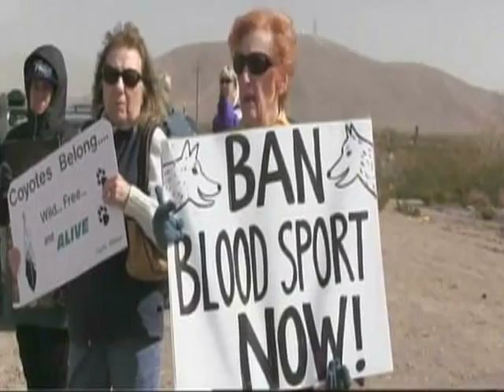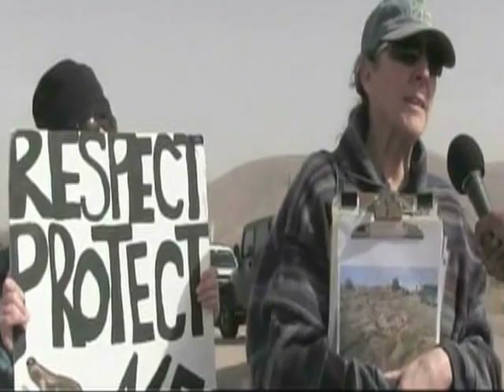Protesters want to put an end to coyote killing contests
For the second year in a row Las Crucens protested outside the Farm and Ranch Heritage Museum.